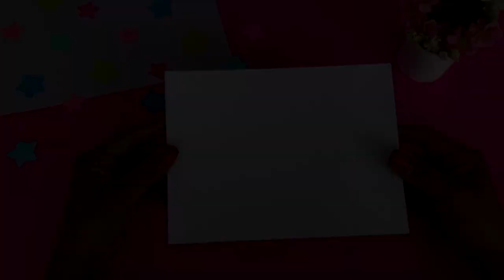UN REGALO PARA EL PRIMER MES DE NOVIOS boyfriend 💑 💘 / de todo un poco con bety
El PRIMER MES DE NOVIOS, es el mes más emocionante, el PRIMER MES DE NOVIOS, son las llamadas por teléfono que duran horas, el PRIMER MES DE NOVIOS, son las caricias que quieres que se repitan una y otra vez, el PRIMER MES DE NOVIOS, deseas que la familia de tu pareja te conozca.

UN REGALO PARA EL PRIMER MES DE NOVIOS.

PRIMER MES DE NOVIOS.

REGALO PRIMER MES DE NOVIOS.

Que le REGALO a mi NOVIO de PRIMER MES DE NOVIOS.